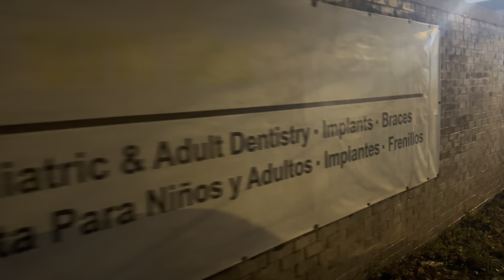9 de dezembro de 2023